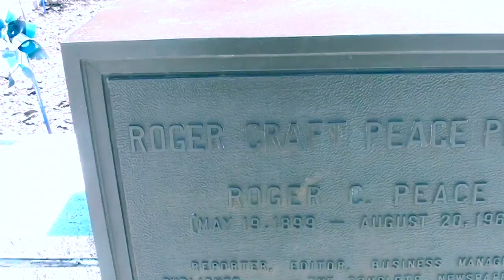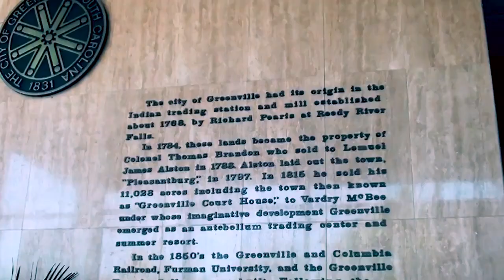Visiting South Carolina Greenville and Columbia revised video with Narration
Enjoy a quick look at Greenville South Carolina and Columbia, the capital of this state, one of the original 13 colonies. RT 03:17

This is a video uploaded through Art Promotions' YouTube film & animation entertainment channel: blessings427.  This channel  features short videos about art, film, music, travel, and inspirational subjects created by Karen E. Francis, producer of the TV series "Heart of the Matter."  Trailers about the family movie CHRISTMAS RIDE (PG) are spotlit here.

Your FREE subscription helps this producer make more videos and have access to YouTube production facilities.

Contact producer Karen Francis at Art Promotions if you need:
* A video made about your business
* A video about your place of worship
* Thumbnail designs for your videos
* Digital editing services
* A music video for your band or a song
* A Live Recording of a music or public speaking performance
* A video promotion for a play or musical
* A video for a non profit cause
Call or text 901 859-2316  in Memphis, TN

Filename:
South Carolina Greenville & Columbia with narration HB.mp4
This video includes computer voices.
Transcript:
Today we're taking a quick look into South Carolina
starting with Greenville. When you visit Greenville the downtown is sure to
delight. Check out the inspirational quotes on sidewalk pavers, stroll along
tree lined lanes among architectural gems. For history buffs, a city hall
marker records these highlights: the city of Greenville had its origin in the
Indian trading station and mill established about 1767
by Richard Pearis at Reedy River Falls. In 1784 these lands became the property of
Colonel Thomas Brandon who sold to Lemuel James Alston in 1788. Alston laid
out the town "Pleasantburg", in 1797. In 1815 he sold his 11,028 acres
including the town then known as "Greenville Court House" to Vardry McBee
under whose imaginative development Greenville emerged as an antebellum
trading center and summer resort. In the 1850s the Greenville and Columbia
Railroad, the Furman University, and the Greenville Female College were built.
Following the Reconstruction era the building of cotton textile mills
converted the town into an industrial center which by 1917 became the textile
center of the South. After World War II, continued diversified industrial growth
with the expansion of textile and allied industries earned the city the title of
"Textile Center of the World". An industrious and progressive people have
made this growth possible.
Today fountains, parks, columns, trees, sculpture, stately churches, art museums,
theaters and symphony grace this city ranked in the Top Ten by Liveability.
Now, let's continue on to the
capital of South Carolina: Columbia, also the second largest city in the state for
a quick drive-by and salute.
So long for now, until next time, to the Palmetto State one of the thirteen original
colonies of the United States.
[credits]

Corrected English captions & Indonesian captions added. Paintings by Karen at karen-francis.pixels.com Scroll down, click for details.